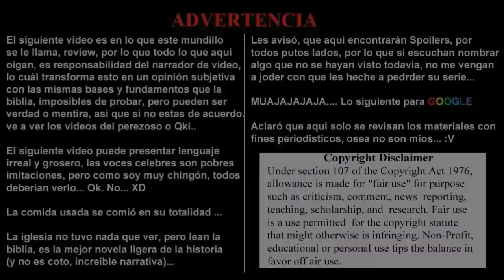Audiobook, Light Novel 093.- El Amo De Todo. Volumen 2: El Guerrero Oscuro. Cap. 3 Parte 2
Avanzamos con más capítulos de la novela de Overlord en esta semana.

Turno del Volúmen 2.

"Usted, Momon-san, ¿Usted es Ain Ooal Gown Dono?..."

Overlord. Vol. 02

Shikkoku No Senshi. 3 Part 2

Autor: Kugane Maruyama

Ilustrador: So-bin

Traductor: Mr.Otaku-ZoneMx

Adaptación a Loquendo: KyoUnlimited

Nuevo Agregado
Yu-Gi-Oh!: Duel Links y YgoPro:
Otaku-ZoneMx

Otaku-ZoneMx Project

The Blogs